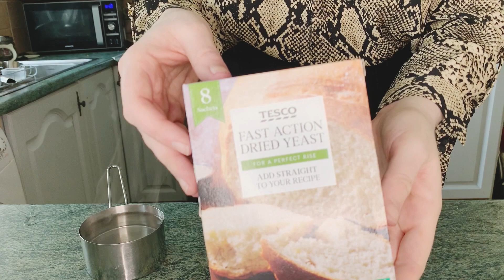Meal Prep rilassante #11. Arrivano i narcisi.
Il menù di questa settimana:
00:00 - Intro
01:26 - Insalata di cavolo rosso con pancetta a fette e cipolla rossa.
06:26 - Panini mini ripieni di formaggio spalmabile.
14:12 - Insalata fagioli di Lima e prezzemolo con pancetta ritorta.

Abbi pazienza con il mio italiano. 🙏😊